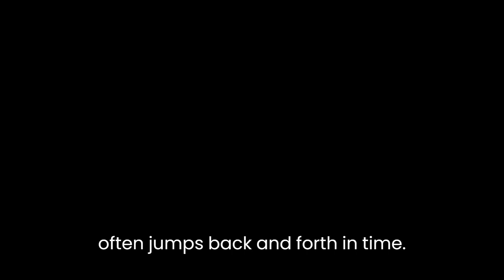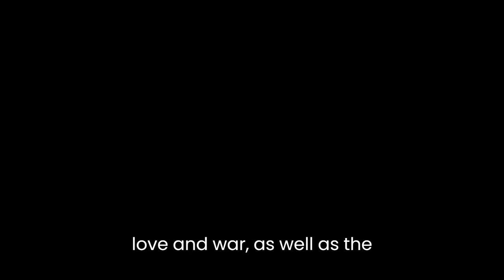"The News from Paraguay" By Lily Tuck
"The News from Paraguay" is a historical novel by Lily Tuck, published in 2006. The novel is set in Paraguay during the mid-19th century and tells the story of Eliza Lynch, an Irish woman who becomes the lover and later the wife of the dictator Francisco Solano López.
One unique aspect of the novel is its setting, as it takes place in Paraguay during a little-known historical period. The novel also gives voice to characters that have been often overlooked in historical accounts, such as Eliza Lynch, who is not well-known but was a powerful figure in Paraguay during the time.
Another unique aspect of the novel is its narrative style, which is non-linear and often jumps back and forth in time. This creates a sense of disorientation, which mirrors the characters' experiences of living in a country that is rapidly changing and uncertain.
The novel also explores themes of power, love, and war, as well as the role of women in society. Through the character of Eliza Lynch, the novel questions the idea of the 'great man' theory of history, as it suggests that the actions of powerful men are often influenced by the women in their lives.
Overall, "The News from Paraguay" is a unique novel that offers a fresh perspective on history, through its focus on a little-known historical period, its use of a non-linear narrative style, and its exploration of themes of power, love, and war.